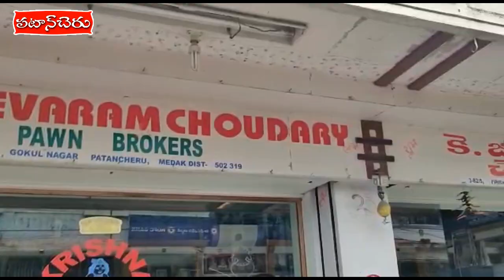పటాన్చెరు నగరం షాపులో చోరీకి దుండగుల విఫలయత్నం..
MVR# NagalaChory# LocalNews